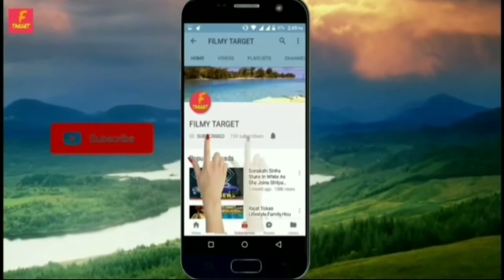RADHA KRISHN || कृष्ण अर्जुन गाथा || 29th JULY FULL EPISODE || FULL EPISODE REVIEW TODAY